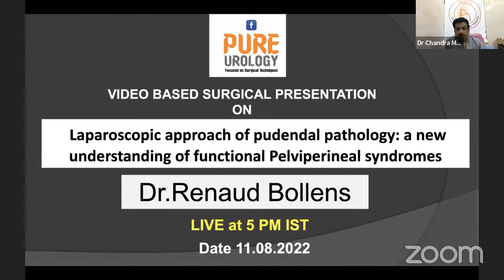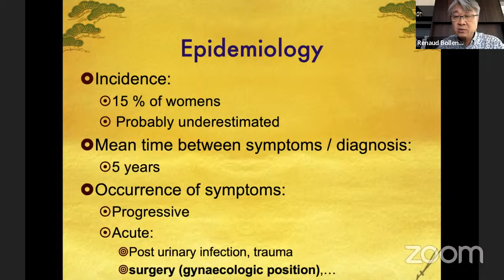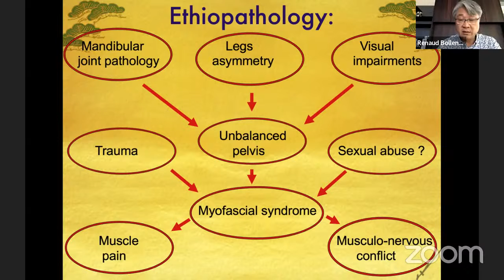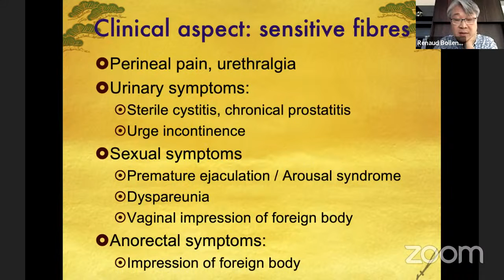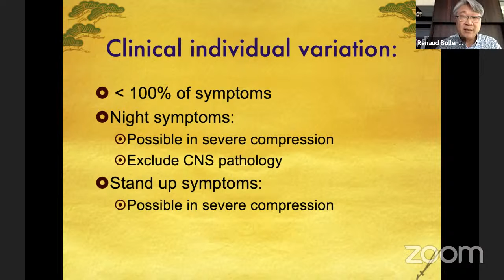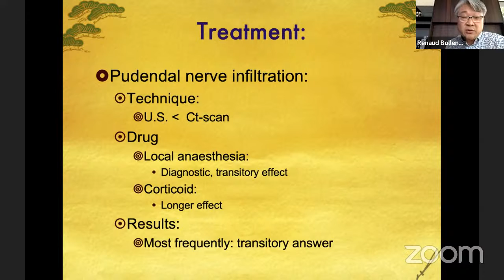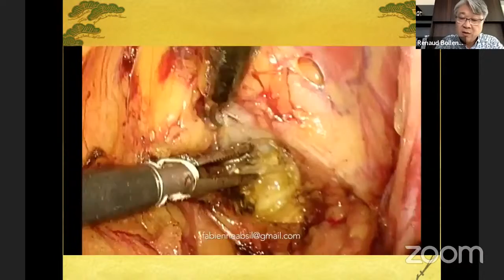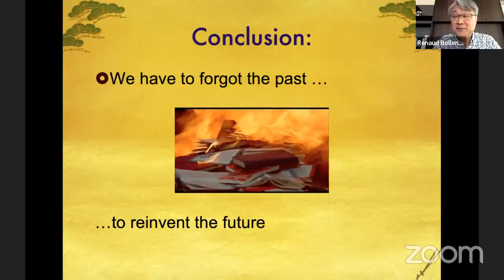Lap approach of pudendal pathology: a new understanding of functional pelviperineal syndromes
SPEAKER: Dr.Renaud Bollens